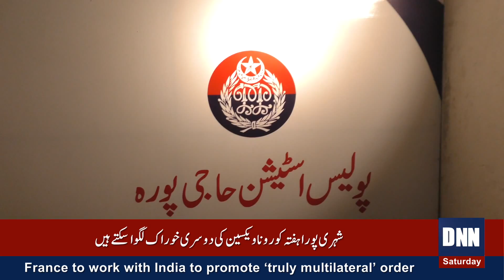Sialkot police operation, large quantity of alcohol recovered, accused arrested.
Sialkot police seize large quantity of liquor, arrest accused
According to Sialkot Police Spokesperson, SHO Hajipura Police Station Muhammad Ali along with his team recovered 160 bottles of liquor from the possession of accused Sunni and registered a case. Sialkot Police Sub-Inspector Sohail Arshad He said that Sialkot police was working hard to rid the district of the menace of drugs and crackdown on drug dealers was on.

سیالکوٹ پولیس کی کاروائی بھاری مقدار میں شراب برآمد، ملزم گرفتار
ترجمان سیالکوٹ پولیس کے مطابق ایس ایچ او تھانہ حاجی پورہ محمد علی نے اپنی ٹیم کے ہمراہ کاروائی کرتے ہوئے بدنام زمانہ شراب فروش ملزم سنی کے قبضہ سے 160شراب کی بوتلیں برآمدکر کے گرفتار کر کے مقدمہ درج کر لیا۔ترجمان پولیس سیالکوٹ سب انسپکٹر سہیل ارشد نے بتلایا کہ سیالکوٹ پولیس ضلع کو منشیات کی لعنت سے پاک کرنے کے لیے بھر پور عزم کے ساتھ کوشاں ہے، منشیات فروشوں کے خلاف کریک ڈاؤن جاری ہے ۔

Daily News Network Official YouTube Channel.